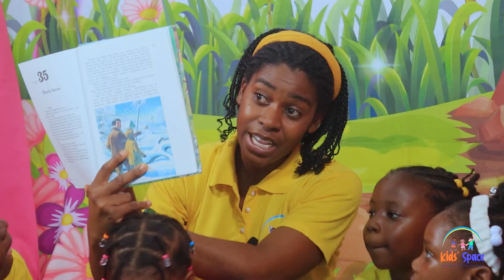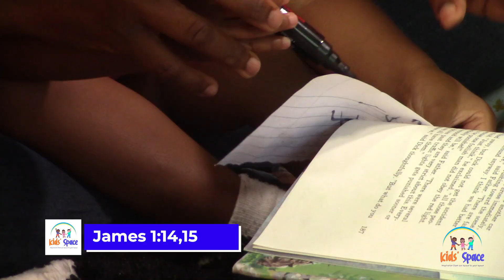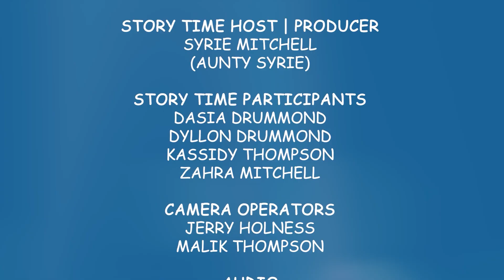S05E08 | STORY TIME & DISCOVER MORE | KIDS' SPACE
Story Time & Discover More is a Kids' Space program that enriches the lives of children between the ages of 3 and 9. They gain valuable life lessons that help them to grow with wisdom and grace in God.

In Story Time, our youngest learners (ages 3-6) enjoy wonderful Bible stories. These Bible stories come alive with exciting storytelling and fun activities. Children also get the opportunity to bring these cherished stories to life through art and craft, reinforcing the lessons learned.

For older children (ages 7-9), Discover More delves deeper into Bible stories where the meanings and context are discussed and how they relate to life.